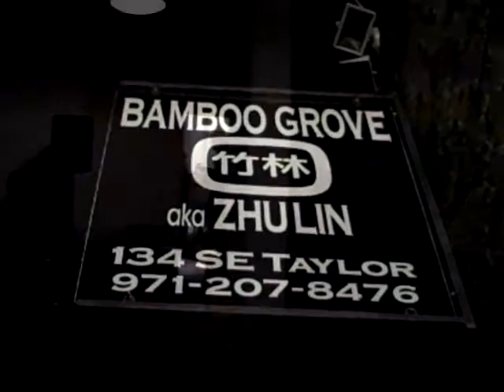The Silence Club- Song:Poncho+Hombre -Bamboo Grove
The Silence Club play at Bamboo Grove, Portland, Oregon. Feb. 2010. Private Event. Song: Poncho and Hombre. Music and Lyrics by Aaron L. Novak.